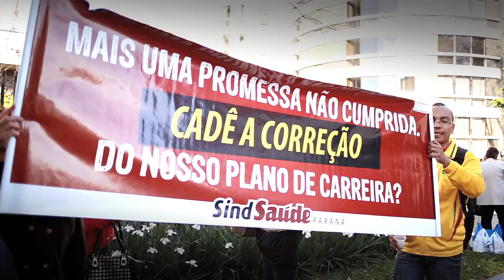Ato SindSaúde Dia 04-08